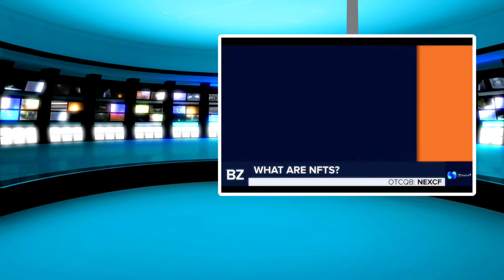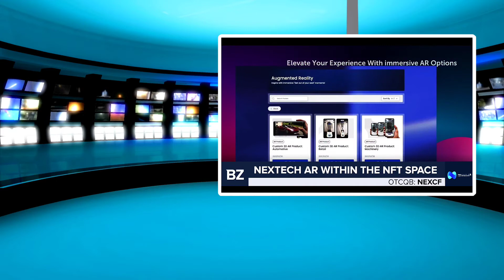Nextech AR Solutions Dominating The AR Markets & Creating Distance between The Competition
Nextech AR Solutions have built a variety of AR platform to accommodate the growing Augmented Reality sector and solidify themselves as the only end to end Solution available in the market